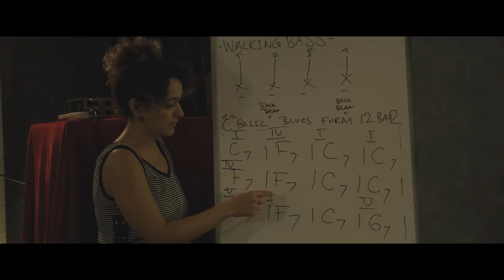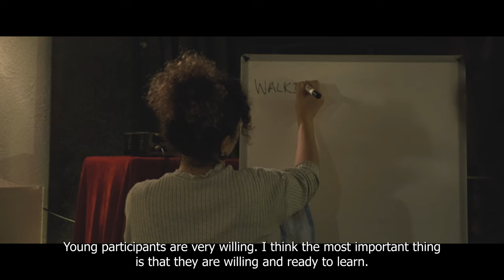Blues Derneği Youth Project - Music & Movies Connecting Countries / Part 1 - Short Documentary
Gençlik Köprüsü Türkiye-Almanya fonu tarafından desteklenen ve Blues Derneği/Türkiye ile Roots & Routes/Almanya tarafından yürütülen "Ülkeleri Birleştiren Müzikler ve Filmler" projesinin ilk ayağı tamamlandı!  Türkiye'den 30 yaş altı 11 genç katılımcıya Blues tarihi, şarkı yazma ve enstrüman çalma üzerine verdiğimiz 7 farklı seminer ve atölyenin ardından katılımcılarımız stüdyoya girerek bir blues şarkısı yazdılar ve kaydettiler. Projenin ikinci ayağında Almanya/Köln/Nippes Hip-Hop Topluluğu'ndaki genç katılımcılar bu şarkıdan hareketle yeni bir hip-hop şarkı yazacak ve kaydedecekler.
Her iki kuruluşun da bu süreçlerle ilgili hazırladığı ortak bir belgesel tüm müzikseverler ile paylaşılacak!

Oldukça yoğun geçen bu güzel sürece özveriyle emek veren tüm müzik koçlarımıza, belgesel ekibimize ve genç katılımcılarımıza sonsuz teşekkürler!

Şarkı ve klibi çok yakında!
The first part of the "Music and Movies Connecting Countries" project, supported by the Youth Bridge Turkey-Germany fund and carried out by the Blues Association/Turkey and Roots & Routes/Germany, has been completed! After attending to 7 different seminars and workshops on the history of blues, songwriting and instrument playing held by Blues Derneği, our 11 young participants from Turkey, under the age of 30, got into the studio, and wrote and recorded a blues song. In the second part of the project, young participants from Germany/Cologne/Nippes Hip-Hop Network will write and record a new hip-hop song based on this song.
A joint documentary prepared by both organizations about these processes will be shared with all music lovers!

Endless thanks to all of our music coaches, documentary team and young participants who devotedly put their efforts into this beautiful process which was also very intense!

The song and the video clip are coming soon!

Documentary shooting & editing: Mert Gider, Bora Çifterler (Epilog Studio)
Subtitles: Mert Yalçın, Berrin Bilgin, Kerem Aydın

The song "No Tomorrow Blues" is written and recorded by:
Sera İlvan (Vocal)
Büşra Uslu (Vocal)
Berrin Bilgin (Acoustic Guitar)
Tunahan Ay (Electric Guitar, Vocal)
Mert Yalçın (Electric Guitar)
Efe Akan (Harmonica)
Akif Şayan (Harmonica)
Kerem Aydın (Bass Guitar)
İpek Kızıltan (Drums)
Ozan Toparlak (Sound Engineer)
Sevil Doğan (Sound Engineer)

Recording-Mix-Mastering:  (Bubinga Records) Cem Çatık, Ozan Toparlak, Sevil Doğan

Coaches-Consultants (Blues Derneği):
Songwriting & Vocal: Göksenin Tuncalı
Guitar: Ergin Kandemir
Harmonica: Dinçer Tuğmaner
Bass Guitar: Ceyda Köybaşıoğlu
Drums: Soner Doğanca
Recording & Songwriting: Cem Çatık

Project Managers & Coordinators (Blues Derneği):
Göksenin Tuncalı, Gürkan Özbek,  Ozan Yuvarlak

Many thanks to:
Youth Bridge Turkey-Germany, Roots & Routes / Cologne, Studio Sunburst/Kadıköy, RocknRolla/Kadıköy, RocknRolla/Beyoğlu, Bubinga Records and Ozajazz/Kadıköy.